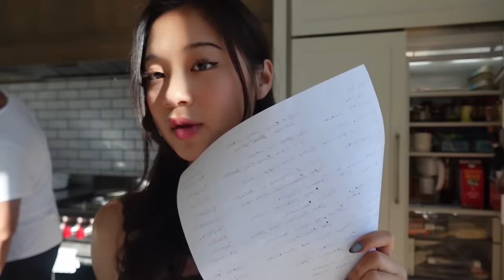home for the holidays (cooking & chit chat)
sending my love to anyone and everyone who finds the holiday season a tough time, reminder to take mental health breaks and to stop scrolling/consuming content every once in a while!